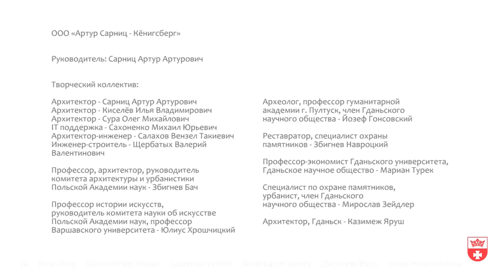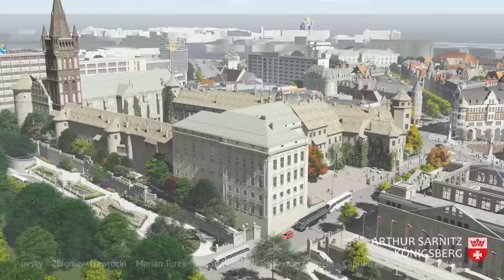Конкурс "Пост замок" (Сердце города). Специальная премия жюри.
VOTE PAGE / СТРАНИЦА ГОЛОСОВАНИЯ
ОТКРЫТЫЙ МЕЖДУНАРОДНЫЙ КОНКУРС
на объёмно-планировочное решение Правительственного историко-культурного комплекса на территории бывшего орденского замка Кёнигсберг в Калининграде ("Пост-замок")